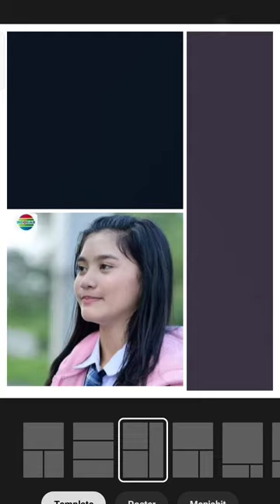haii bagus gakhahaaa🤣😂🥰😍